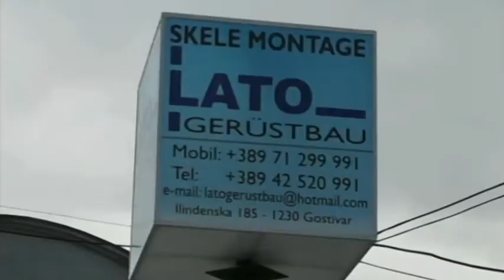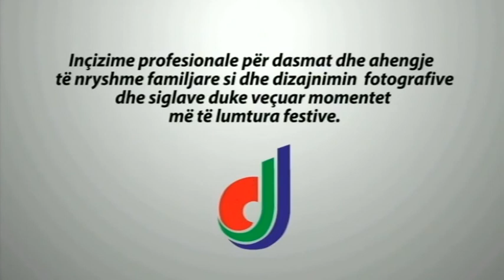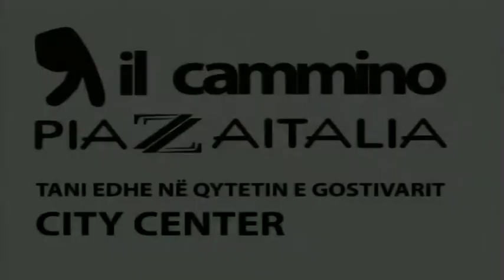Zone e Debatit Dr Sebajdin per eter